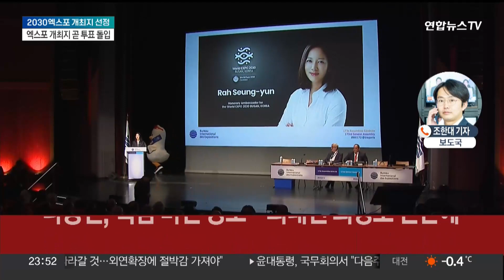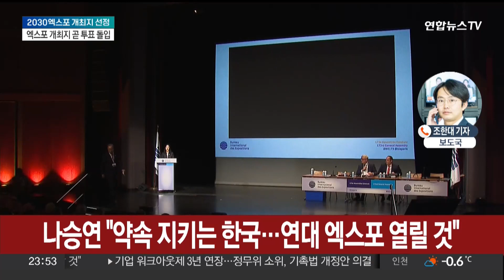엑스포 개최지 곧 결정…마지막 PT서 '연대' 강조 / 연합뉴스TV (YonhapnewsTV)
엑스포 개최지 곧 결정…마지막 PT서 '연대' 강조

[앵커]

2030 부산 엑스포 유치 여부가 이제 한두시간 후면 프랑스 현지에서 결정됩니다.

500일 넘게 이어진 치열한 유치전의 피날레로 조금 전 최종 프레젠테이션이 있었는데요.

한덕수 국무총리가 직접 나섰고, 반기문 전 유엔 사무총장도 연단에 섰습니다.

자세한 내용은 취재기자 연결해 들어보죠.

조한대 기자, 전해주시죠!

[기자]

네, 2030 엑스포 개최지를 결정 짓는, 세계박람회기구 BIE 회원국들의 최종 투표가 잠시 후 시작됩니다.

투표에 앞서 우리나라와 사우디아라비아, 이탈리아 3개 나라의 마지막 프레젠테이션이 있었는데요.

우리나라는 경쟁국 중 첫번째로 최종 PT에 나섰습니다.

첫 연설 주자는 박형준 부산시장이었는데요.

박 시장은 부산시 캐릭터인 부기와, 또 부산에 거주하는 외국인 청년으로 구성된 글로벌 서포터즈 5명과 함께 무대에 올라 부산의 매력을 소개했습니다.

이어 나승연 부산엑스포 홍보대사가 인류 미래를 위한 부산 엑스포의 핵심 비전과 한국의 차별화된 강점을 소개했습니다.

민간 공동위원장인 최태원 대한상의 회장도 연설자로 나섰습니다.

최 회장은 솔루션 플랫폼 '웨이브'를 통해 인류 문제 해결에 기여하겠다는 점을 강조했고요.

연대 엑스포 구현을 위한 정부의 구체적인 노력도 소개했습니다.

네번째 연사는 한덕수 국무총리였습니다.

한 총리는 협력 프로젝트인 이른바 '부산 구상'을 강조했는데요.

전세계를 대상으로 맞춤형 지원을 해나가고 있다며, 아프리카 10개국과 맺은 'K-쌀 벨트 프르젝트', 17개 태평양 섬 국가와 맺은 'K-오션 경제 연합' 등을 소개했습니다.

한 총리의 연설 후에는 한국 전쟁에 참전한 한 외국인 노병의 부산 엑스포 응원 연설이 나와 감동을 더했습니다.

이어 반기문 전 유엔 사무총장도 연단에 섰는데요.

반 전 총장은 국제사회 연대의 필요성을 각국 대표들에게 강조했습니다.

이어 "부산엑스포는 단순한 행사가 아니고 자연, 인간 그리고 기술의 시너지에 대한 혁신적인 약속"이라고 말했습니다.

마지막으로 다시 연단에 선 나승연 홍보대사는 한국은 약속을 지키는 국가라며 부산에선 연대의 엑스포가 열릴 거라고 강조했습니다.

이제 잠시 후면 최종 투표가 진행될 텐데요.

1차 투표에서 3분 2인 120표 이상이 나오지 않으면, 득표 1,2위 도시를 대상으로 2차 투표를 실시해 최종 개최지를 확정 짓습니다.